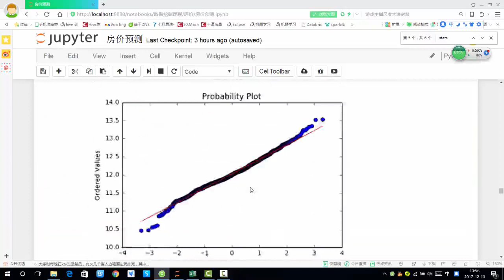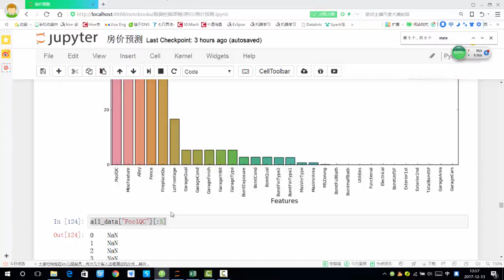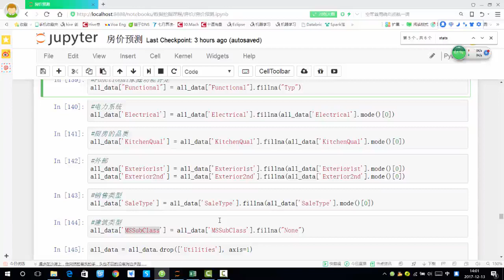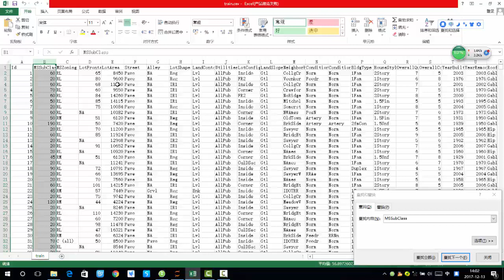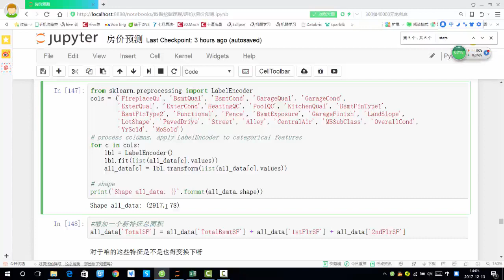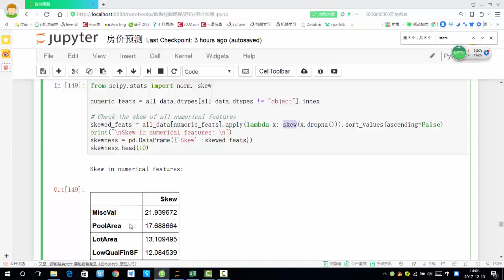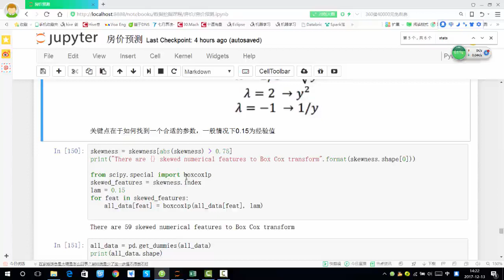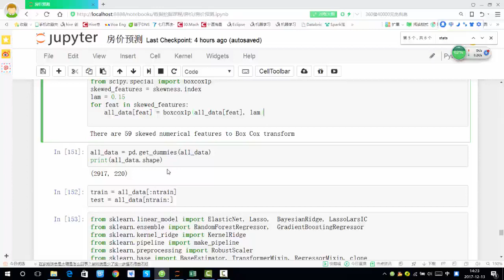29 数据挖掘篇丨6 房价预测丨4 缺失值处理与box cox变换